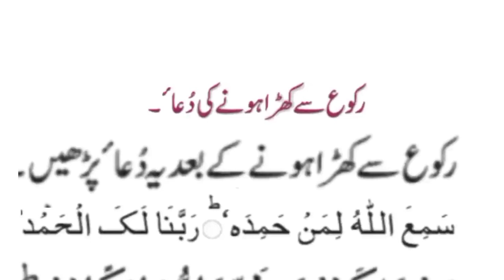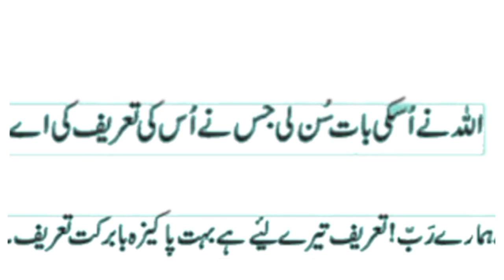daily dua,Read this dua when you go into ruku,رکوع میں جائیں تو یہ دعا پڑھیں,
daily dua,Read this dua when you go into ruku,رکوع میں جائیں تو یہ دعا پڑھیں,Dua recited before starting the prayer,نماز شروع کرنے سے پہلے دعا,Achieving closeness of love to Allah,Dua to bury the dead,Martyr's Degree of Death,one who doesn't give Zakat is hell-ben،Prayer to wake up from sleep,saying of the Prophet is to erase sins and saying of the Prophet is the good of this،order of Islam the intention, the clear destination the easy,all The saying of the Holy Prophet is no action without intention,all islamic channel,All Islamic deen shariat chanel, virtue of a servant is to avoid sin